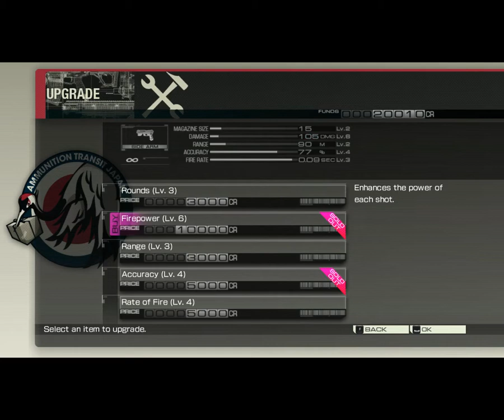Let's Play Binary Domain [Part 26] - That's No Chandelier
If you think that is a chandelier, Shindo, you've not seen what we've seen.
We call them hollow chandeliers; completely indistinguishable from normal chandeliers and made to think they're normal chandeliers too. It's horrible.